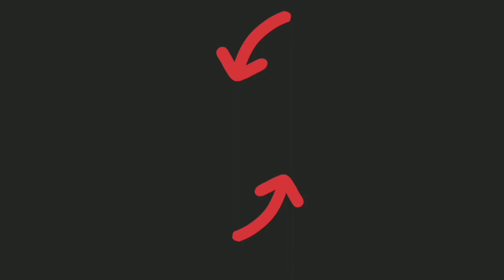OmG!!! 💥 LEGENDARY CARD IN VICTORY CHEST 🔥 Which 1 Is Real ? 💥 Lucky Victory 🔥 Castle Crush Gamplay